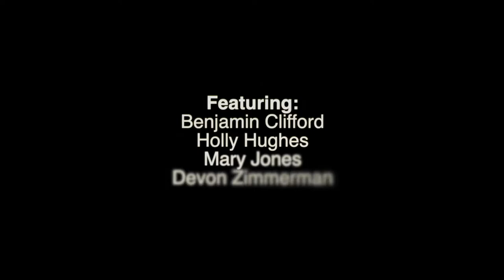Panel on Jeffrey Wasserman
A panel discussion hosted by Rosenberg & Co. on December 12th, 2018 for the exhibition “Jeffrey Wasserman: Selected Works of the Eighties and Nineties" featuring Benjamin Clifford, Holly Hughes, Mary Jones, and Devon Zimmerman.